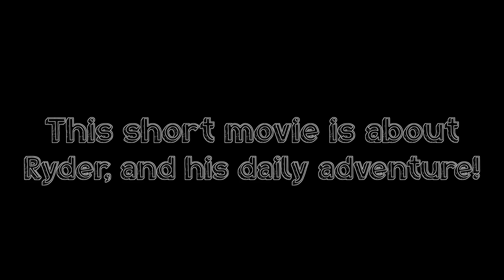Ryder's Daily Adventures!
What started off as a little fun, turned into a bit of a production!